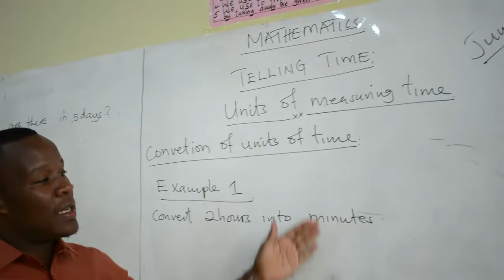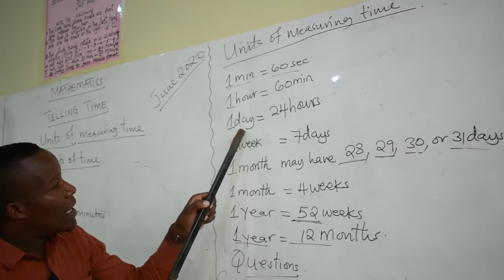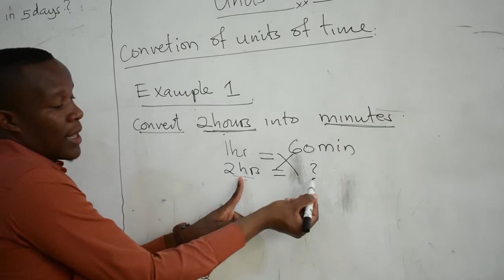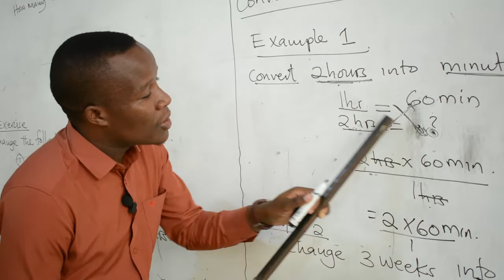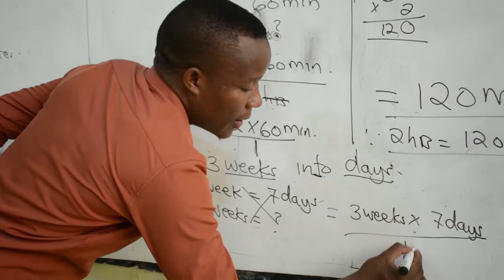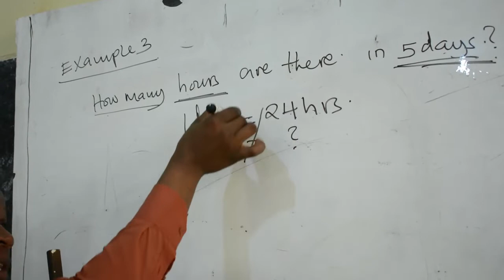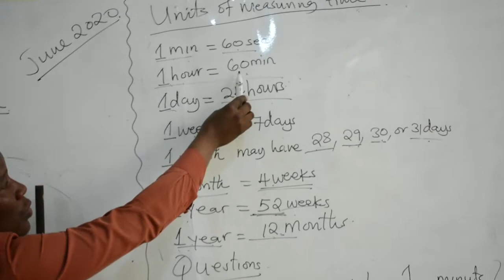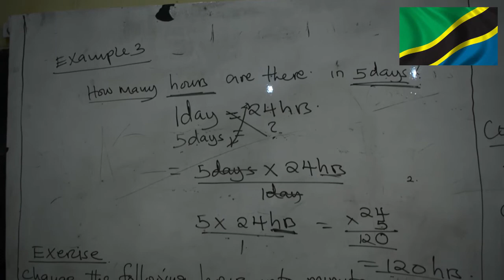MATHEMATICS (units of time)